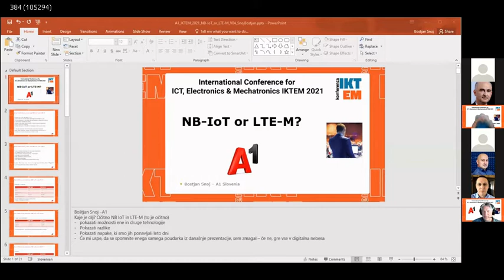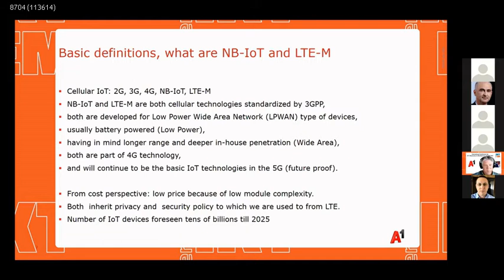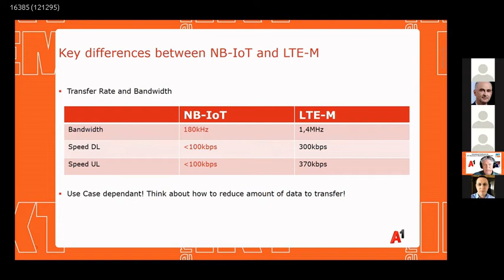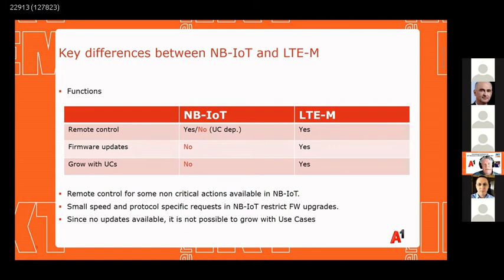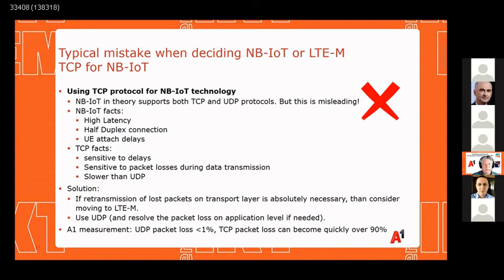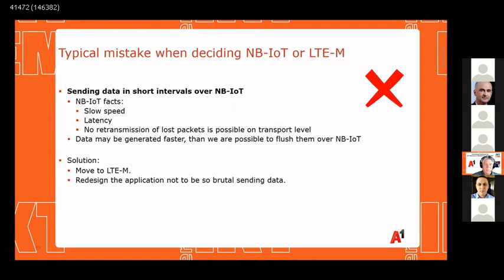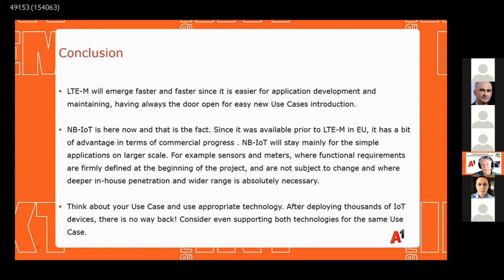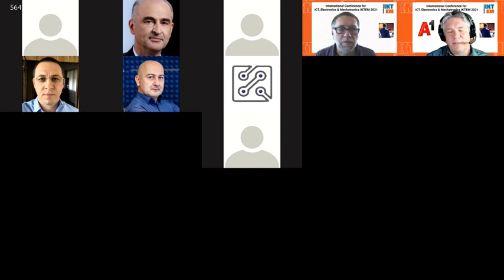IKTEM 2021: NB IoT ali LTE-M, Boštjan Snoj, A1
Tehnološke razlike med NB IoT in LTE-M  tehnologijama in čemu je vsaka namenjena. Ključna vprašanja, ki si jih moramo zastaviti pri izbiri ter najpogostejše napake, ki jih naredimo pri razvoju IoT modulov.